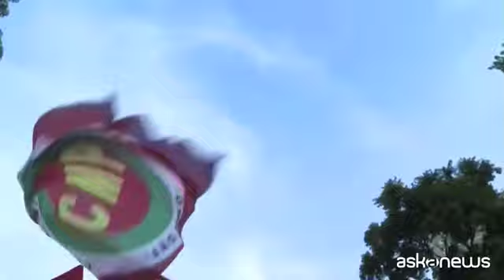Brasile, Lula condannato in appello: non mi fermeranno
Roma, (askanews) - L'ex presidente del Brasile Luis Inacio Lula da Silva ha perso l'appello contro la condanna per corruzione e riciclaggio per la vicenda di un appartamento che avrebbe accettato in regalo da una impresa di costruzioni. Una sentenza che mette a serio rischio le sue chance di poter ricandidarsi alle presidenziali di ottobre, dove era il principale favorito dei sondaggi.
Due dei tre giudici della corte d'appello nella città meridionale di Porto Alegre hanno stabilito che la sentenza a 9 anni e mezzo dovrà essere estesa a oltre 12 anni. Già prima del verdetto Lula si era detto pronto a combattere "per la dignità del popolo brasiliano", ribadendo di non aver commesso alcun reato. Il Paese si è fermato per seguire il processo che ha un forte valore simbolico, in migliaia hanno sfilato per sostenerlo in diverse città del Brasile con le bandiere rosse del Partito dei Lavoratori. Per moltissimi lui è la speranza. E Lula ha parlato in piazza a San Paolo: "Vorrei che mi dicessero quale crimine ho commesso, mi condannano ancora una volta per questo appartamento che non è mio, non sono il proprietario. Se mi condannano devono darmelo, allora sì che sarebbe giustificato".
Per Lula non è ancora detta l'ultima parola. Spera in una serie di ricorsi possibili che gli consentirebbero di arrivare all'iscrizione nelle liste elettorali prima della esecuzione della sentenza e magari evitare il carcere. "Questa provocazione brucia, ora voglio candidarmi come presidente della Repubblica" ha detto davanti ai molti sostenitori. "Possono fermare Lula, ma le mie idee sono ben salde nelle teste dei brasiliani".